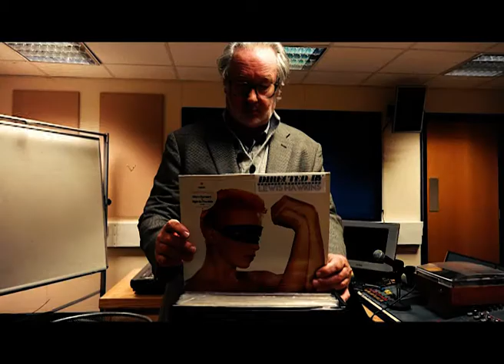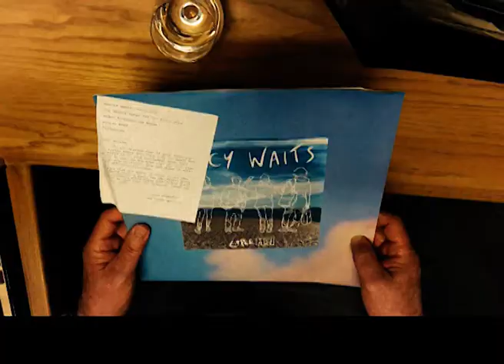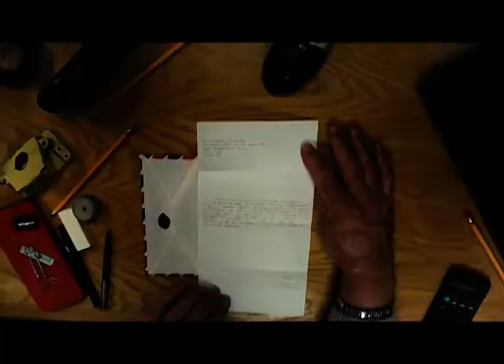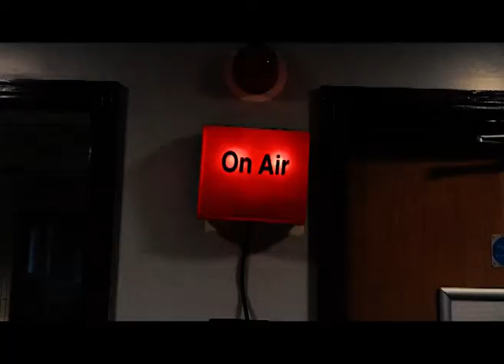The Smooth Tunes for you Radio Show with Harold Apollo Patterson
Join your beloved host Harold Apollo Patterson on his infamous Radio Show that has been going strong for the past 30 years. Until now, when he is faced with immanent closure of his show. See how Harold overcomes these hurdles to cling onto the show he loves that he is nothing without.

Starring Nick Le Mesurier and Lewis Hawkins

Written, Produced, Edited and Directed by Lewis Hawkins

Camera Operations by Ayesha Ward, Luke Simpson, Abbie Fleming and Lauren Davis

Music with permissions by The Imprints
Music and Sound Effects with permissions by Pixabay